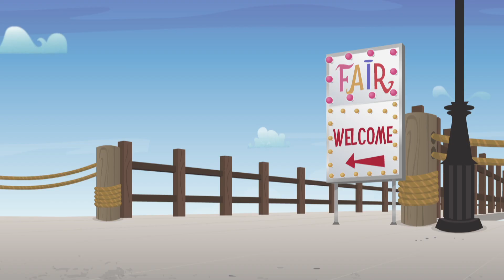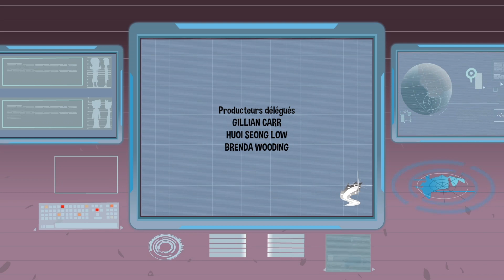SheZow 118 - Le gourou / Le puits à souhaits Dessin Animé Complet En Francais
Guy est sujet à une permutation permanente : il ne cesse de se transformer en SheZow pour un oui ou pour un non. Kelly lui trouve un gourou spécialisé en superhéros. / Guy et Maz tombent par hasard sur un puits à souhaits qui réalise tous les souhaits de Guy. Mais même les puits à souhaits sont soumis à une règlementation stricte.

Un drÃ´le de super hÃ©ros-Ã¯ne ! Guy, 12 ans, dÃ©couvre une bague aux pouvoirs magiques qui le transforme en super hÃ©ros ! Cool, non ? Quand un ado un peu macho se retrouve dans les collants d'une fille, les mÃ©chants n'ont qu'Ã  bien se tenir !